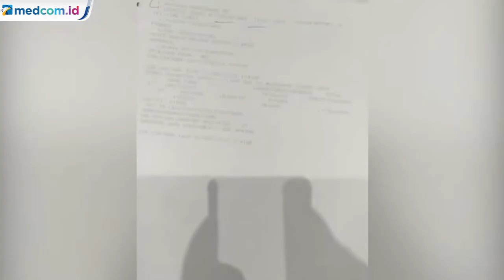Ratusan Penumpang Mengamuk di Bandara Soetta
Ratusan penumpang pesawat Lion Air tujuan Denpasar, Labuan Bajo, Balikpapan dan Papua mengamuk di Bandara Soekarno Hatta, Tangerang, Banten pada Rabu(22/12/21) dini hari tadi. Mereka marah karena gagal berangkat meski telah mengantre hingga berjam-jam.

 Menurut salah seorang penumpang tujuan Labuan Bajo Hardin telah membeli tiket pesawat dengan penerbangan pukul 4.30 WIB dan ia tiba di bandara pukul 02.00 WIB, namun pihak maskapai baru membuka pelayanan sekitar pukul 03.00 WIB. Selain itu dengan antrean yang panjang loket check in hanya dilayani oleh dua orang petugas.

Kericuhan terjadi setelah loket dibuka dan separuh antrean dilayani petugas menutup loket dengan alasan waktu check in telah selesai. Petugas lalu mengarahkan lebih dari 100 penumpang yang tersisa untuk menghubungi customer service lion air, namun pihak customer service justru balik mengarahkan penumpang kembali ke petugas loket check in. Merasa dibuat bingung, para penumpang kesal dan semakin marah ketika diminta membeli tiket baru.